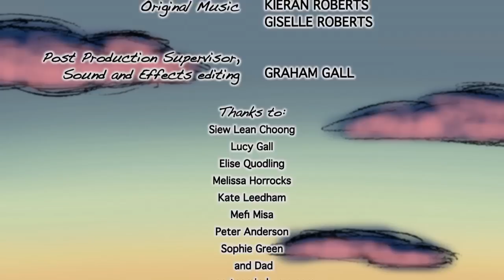FLYING HIGH (2013)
DESCRIPTION:

Will, a young bird, wants to fly like the other birds he saw and knew. But his naïve determination stop him from doing.

AUDIENCE AWARD for BEST ANIMATED FILM @ Woodlands Film Festival (Aug 2013)
OFFICIAL SELECTION @ Canberra Short Film Festival (Sep 2013)